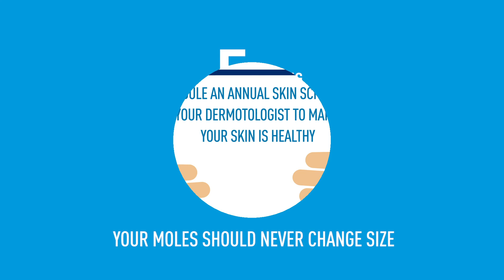BLUE LIZARD SKIN CANCER AWARENESS